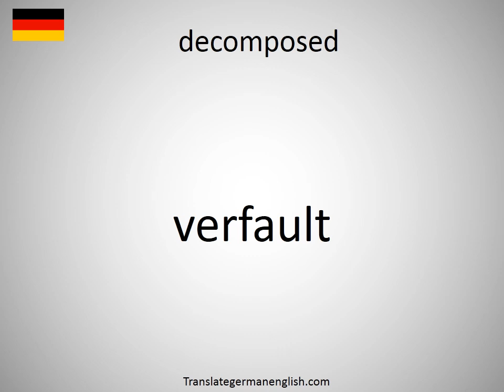How to say decomposed in German? (verfault)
How to say decomposed in German? Learn the pronounciation decomposed! How to Pronounce decomposed. Expand your vocabulary, learn German words. Practice German online. Use this free pronunciation guide to practice words at a time. Learn German for free. Thank you for viewing, please like or subscribe! hoe om te sê, si të thuash, እንዴት እንደሚናገር, wie sagt man, comment dire, come dire, como dizer, как сказать, nasıl denir, cómo decir, 怎么说, πώς να το πω, hoe zeg je.